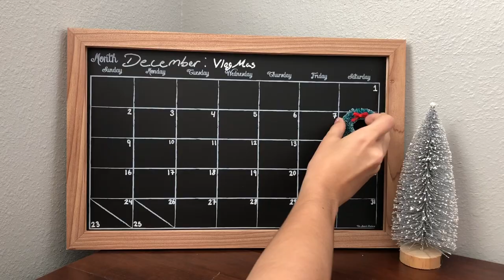Mini Golf Cart Christmas Parade | pointless vlog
We went to old town and there was fake snow but it looked really cool and there was a golf cart parade where a lot of people decorated their golf carts for Christmas and drove them done the streets of old town and that was pretty cool. We didn’t get much footage and we are so sorry about posting soooo late, this was a very pointless vlog because we were just so busy today.

Check us out:

Courtney’s Instagram: coco_paulino
Courtney’s Snapchat: cocolove2013

Rowdie’s Instagram: rowdieman_
Rowdie’s Snapchat: king_spiffy03